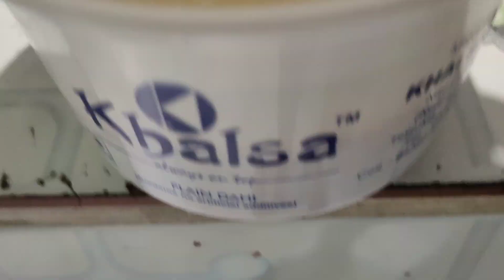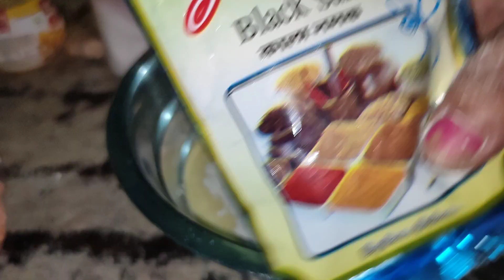Es Tarah ke biscuit banane ka tarika 🍪